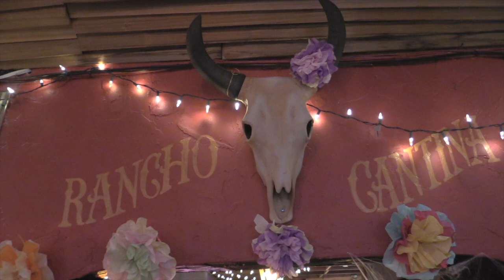Tonight I'll Be Staying Here With You - Teddy Baron Viva Cantina Oct 20 2019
Another great Sunday at Viva Cantina in Burbank, California. Teddy Baron rocks the house for a most awesome crowd!
Players:
Mark Christian, guitar
Chris Ross, drums
Steve Nelson, bass
Skip Edwards, keyboards
Carmine Sardo, guitar